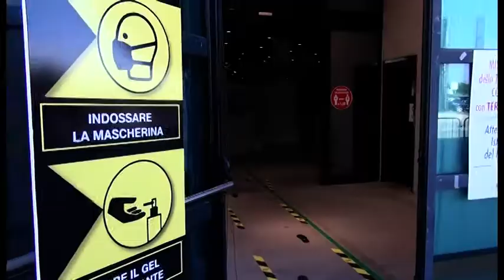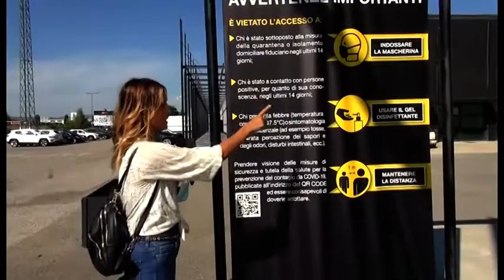Ripartiti in totale sicurezza i concorsi all'Arezzo Fiere e Congressi